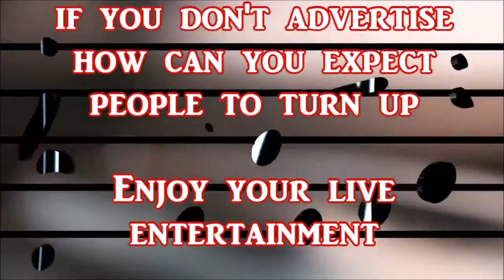THE JASPERS AT THE ADMIRAL DRAKE SATURDAY 6th FEBRUARY 2016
Thanks to Vivian Gregson for taking this video.